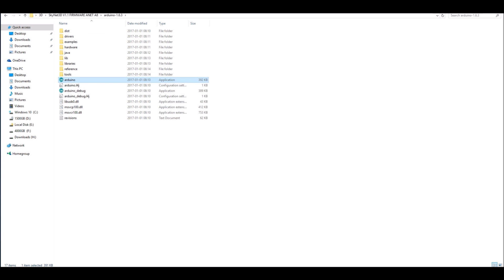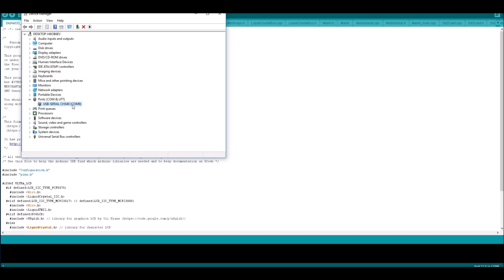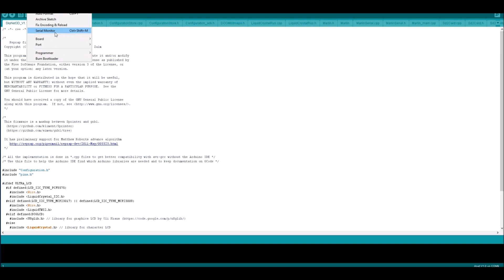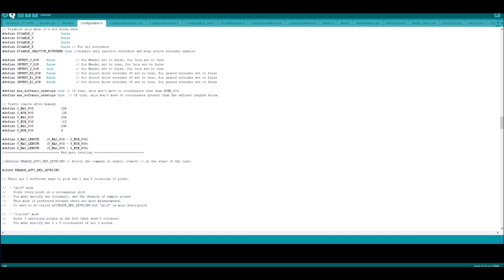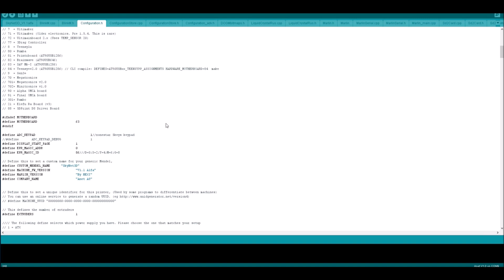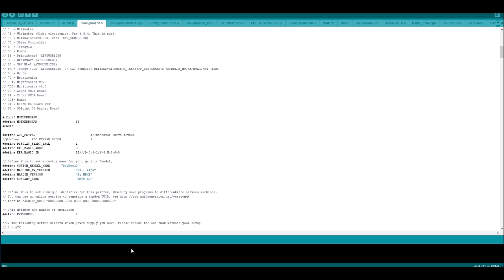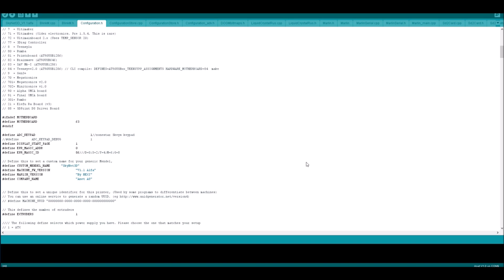Anet A8 3D printer how to flash firmware to skynet 3D and change G codes for e3d V6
Anet A8 3D printer how to flash firmware to skynet3D and change G codes to make it work with e3d V6 hot end.

Best Regards
Nexi

Version 2 G Codes! Better! In center! smoother start

Start G codes

G21        ;metric values
G90        ;absolute positioning
M82        ;set extruder to absolute mode
M107       ;start with the fan off
G28 X-15 Y-26 E3000
G28 Z0   ;move Z to min endstops
G1 Z15.0 F{travel_speed} ;move the platform down 15mm
G92 E0                  ;zero the extruded length
G1 F200 E3              ;extrude 3mm of feed stock
G92 E0                  ;zero the extruded length again
G1 F{travel_speed}
;Put printing message on LCD screen
M117 Printing...

End code

M104 S0 ;extruder heater off
M140 S0 ;heated bed heater off (if you have it)
G91 ;relative positioning
G1 E-1 F300  ;retract the filament a bit before lifting the nozzle, to release some of the pressure
G1 Z+0.5 E-5 X-20 Y-20 F(travel_speed) ;move Z up a bit and retract filament even more
G28 X0 Y0 ;move X/Y to min endstops, so the head is out of the way
M84 ;steppers off

// Travel limits after homing
define X_MAX_POS 220
define X_MIN_POS -28
define Y_MAX_POS 220
define Y_MIN_POS -12
define Z_MAX_POS 230
define Z_MIN_POS 0